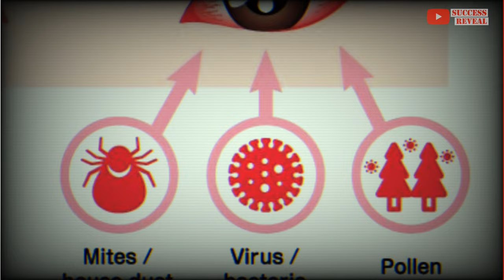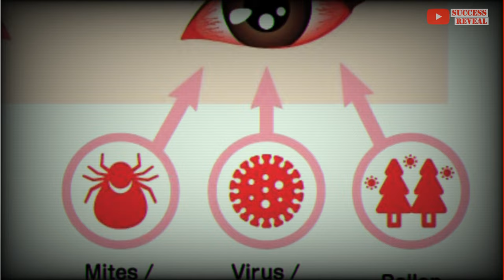ជំងឺភ្នែកក្រហម (Pinkeye) បណ្តាលមកពីមូលហេតុនេះ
នៅក្នុងវីដេអូនេះខ្ញុំនឹងបង្ហាញអំពី ជំងឺភ្នែកក្រហម (Pinkeye) បណ្តាលមកពីមូលហេតុនេះ , SUCCESS REVEAL

សូមស្ដាប់អំពី វិធីការពារ វិធីបង្ការ និងវិធីព្យាបាល ពីជំងឹភ្នែកក្រហម​ ដោយលោកសាស្រ្ដចារ្យវេជ្ជបណ្ឌិត ដោរ សីហា ឯកទេសជំងឹភ្នែក។
ជំងឺ​ភ្នែកក្រហមអាច​បណ្ដាល​មក​ពី​មូល​ហេតុ​ពីរ​ គឺ​បាក់តេរី​ និង​វីរុស ប៉ុន្តែ​ក៏​អាច​បង្ក​មក​ពី​មូលហេតុ​ផ្សេង​ទៀត ដូចជា​អាលែកហ្ស៊ី របួស​ភ្នែក​ និង​ប្រតិកម្ម​ជាមួយ​ថ្នាំ​ជាដើម។ ជំងឺ​ភ្នែក​ក្រហម គឺ​ជា​ជំងឺ​ដែល​ងាយ​ចម្លង​ទៅ​មនុស្ស​ម្នាក់​ទៀត​ខ្លាំង​ណាស់​ ជាពិសេស​សមាជិក​គ្រួសាររស់​នៅ​ផ្ទះ​តែ​មួយ។

បេសកកម្មរបស់យើងខ្ញុំគឺចែករំលែកចំណេះដឹងសុខភាពដល់ប្រជាជនកម្ពុជា
.: ហេតុអ្វីបានជាយើងបង្កើតឆាណលនេះឡើង :.
១. ដើម្បីជាឯកសារចំនេះដឹងសុខភាព
២. អាចអោយប្រជាជនកម្ពុជាទទួលបានចំណេះដឹងគ្រប់ពេលវេលា គ្រប់ទីន្លែង
២. ជាបណ្ណាល័យសុខភាពសម្រាប់ប្រជាជនកម្ពុជា

យើងខ្ញុំសង្ឃឹមថាវីដេអូក្នុងឆាណលនឹងបានជាប្រយោជន៍ដល់ប្រជាជនកម្ពុជា។